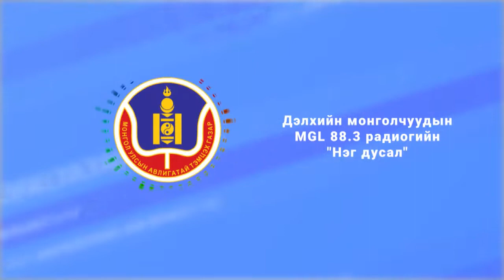Нэг дусал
Дэлхийн монголчуудын MGL 88.3 радиогийн "Нэг дусал" контентын өнөөдрийн сэдэв: Авлигын эсрэг хууль төрийн бүх албан тушаалтанд хамаардаг уу? 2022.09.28